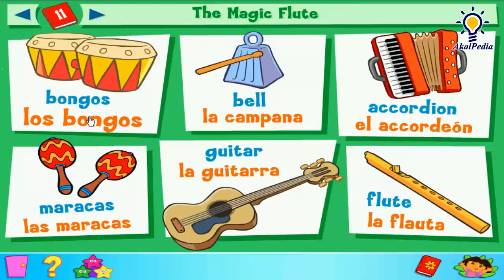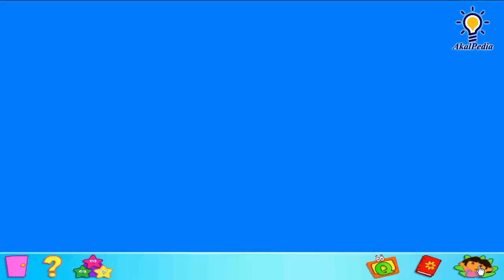GamePlay - Episode 17 - Doctor Dora - Dora the Explorer™: Click & Create (PC Game Kids) Full GAME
EPS 17 Dora the Explorer™: Click & Create (PC Game) - Doctor Dora - Full GAME

Publisher - NickJr.